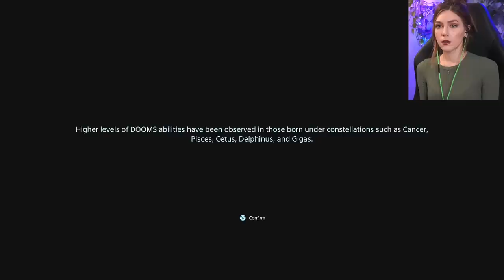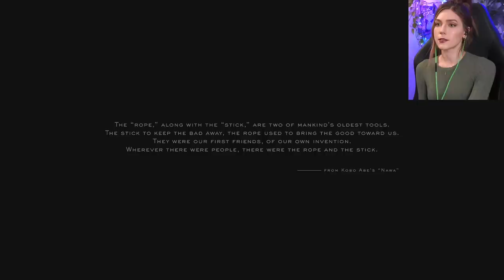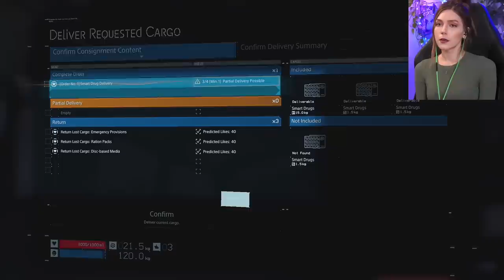Let's Get Weird | Death Stranding Pt. 1 | Marz Plays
In part 1, we play as Sam Porter, a delivery man of sorts who treks through the mountainside to each city exchanging supplies. Sounds fairly normal.. except for the timefall, invisible creatures and many other things scattered throughout the landscape!

Richard Y ▪ Dizzy ▪ iD ▪ Exskwerl ▪ Raymond V ▪ Brandon H ▪ CountP ▪ Blake B ▪ Lucid▪ Alex G ▪  NellY ▪ Tino N ▪ Korbinian S ▪ Roark ▪ Espen B ▪ Cary ▪ Shiz ▪ Xeromessiah ▪ Caio N ▪ Klausete ▪ Dylan ▪ JWaggy ▪ Simon ▪ Justin ▪ Justin M  ▪ John M ▪ Hamza R ▪ W Ren ▪ Jesse ▪ Owen W ▪ Kevin F ▪ Mikkel C ▪ 95Rockfan ▪ Johann ▪ Shourya M ▪ Krister B ▪ Nicole ▪ Dark Rahl ▪ Gabe D ▪ Davis R ▪ Emil ▪ TheCursedAndTorn ▪ 1baq6 ▪ Joe G